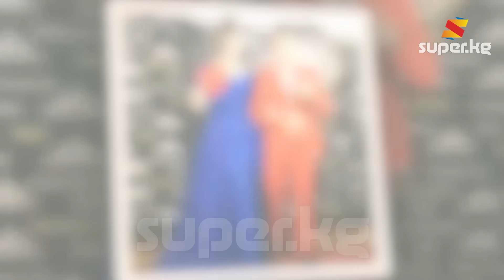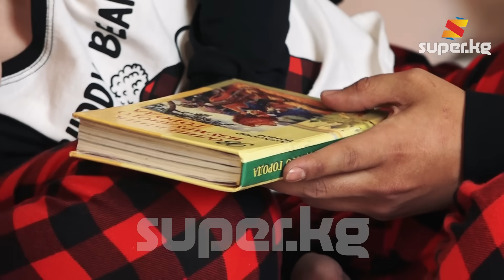Дайыр Исмадияров: "Мен ата мээримине куса болуп чоңойгом"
"Мен ата мээримине куса болуп, ага таарынып чоңойгом. Балам андайды көрбөсүн дейм" дейт Дайыр Исмадияров. Буга чейин атасы жөнүндө кеп козгобогон ырчы бул ирет атасы, ага болгон таарынычы тууралуу, муну менен катар жубайы менен жарашканы, уулу тууралуу айтып берди.

⚡💥Сүйүктүү көрүүчү, биз ар дайым коомдо болуп жаткан көрүнүштөрдү, кызыктуу маектерди сиздерге ыкчам жана ар тараптуу даярдап көрсөтүүгө аракет кылабыз. Биз менен бирге болгонуңуз үчүн чоң рахмат! 🤗